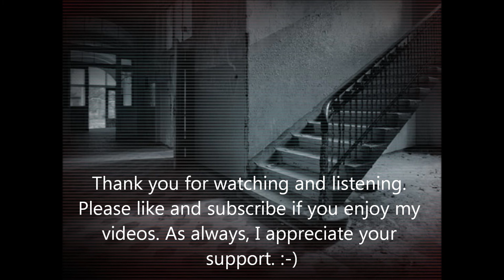Echovox July 11 2014 215pm BankA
Alone at home and using EchoVox with the Bank A setting. I got lots of intelligent responses.